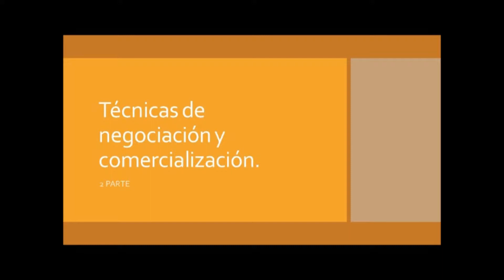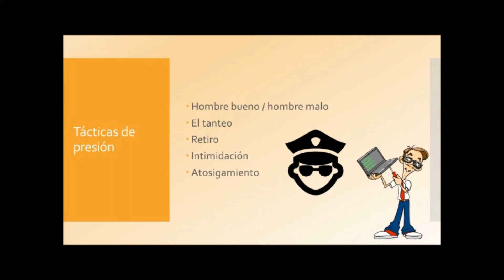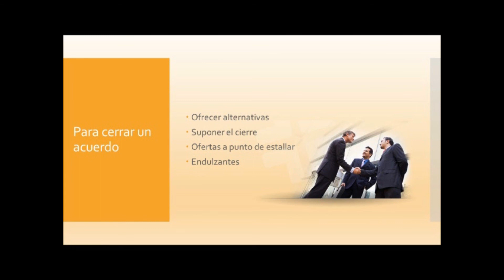Técnicas de Negociación (Parte 2)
Centro Virtual de Aprendizaje - Hernán Ulloa Magallanes